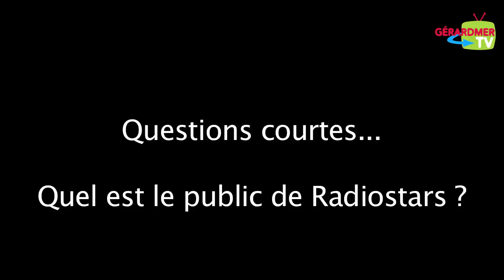Le film Radiostars présenté aux Rencontres de Gérardmer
Les acteurs Clovis Cornillac et Manu Payet étaient présents à Gérardmer pour présenter le film Radiostars qui sort en avril.